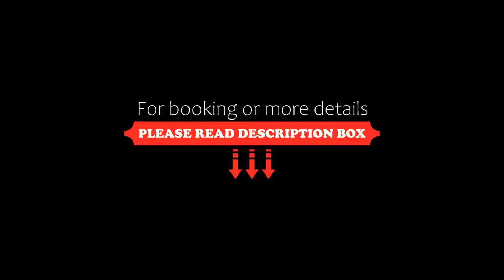Side Kum Hotel, Side, Turkey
About Property:
You're eligible for a Genius discount at Side Kum Hotel! To save at this property, all you have to do is sign in.
Just 400 m to the beachfront, this hotel has its own beach area, indoor/outdoor pools and spa facilities. It offers air-conditioned rooms with a satellite TV and balcony.
All the rooms at Side Kum Hotel feature a private bathroom with hairdryer and free amenities. A mini fridge is standard. There is also a wardrobe.
Daily breakfast is se...
Property Type: Hotel
Address: Kumkoy Mevkii Manavgat Antalya, 07330 Side, Turkey
Searching For
1. Side Kum Hotel - Side - Turkey
2. Side Kum Hotel - Side - Turkey Address
3. Side Kum Hotel - Side - Turkey Rooms
4. Side Kum Hotel - Side - Turkey Amenities
5. Side Kum Hotel - Side - Turkey Offers and Deals
Audio Credit:
Track Title: Blank Slate
Artist: VYEN